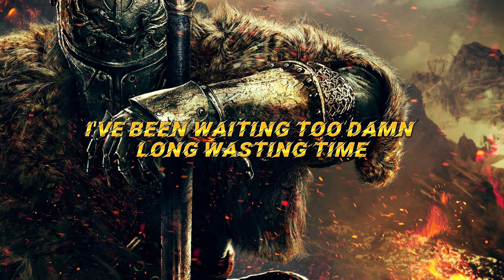NEFFEX - Don't Be Frightened (Lyrics)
This Song is a part of NEFFEX Unreleased Demo song

Lyrics :

[Verse 1]
Mhm, one step at a time
I'll be alright, yeah, I'll be just fine
Looking all around for a God damn sign
Everybody's getting theirs, but where's mine?
I've been waiting too damn long, wasting time
I just gotta move now, strong, outta line
Stop tryna do what they tell me is right
Just carve my own path and find my own light
I've been fucked up since I was young, seventeen
Didn't think the same as anyone or anything
Wishing I could be anyone else instead of me
Then I went and realized, "I have to be a bettеr me"
Telling evеryone just to let me go, let me be
Grinded out for two years straight without anything
Never gave up, no, I was never settling
Made my own way and then finally got some self-esteem

[Chorus]
I know it's hard, so, don't be frightened
Just let go, what's inside can't ignite
So, don't be frightened, just let go

[Verse 2]
I could taste all the venom, hate when you question
I've been working hard, no, I'm never second-guessing
I've been living large, but never forget a lesson
I'm the one in charge and my gut is my weapon
Blow a kiss to Heaven, I ain't going yet
Got some shit to do, blessings
Got some loose ends 'fore I get my happy ending
Got a new trend, self-respect is almost dead
And I'm getting fed up with all this social anxiety
I think we all deserve just a little more privacy
Only plans are social scams, drinking society
We all need our thoughts with a little less sobriety
So, drink up, let's get lost in the spins
Give up on our dreams and forget just how to win
Let's give up everything that we loved as a kid
Fuck that, you could lose track, but I'll be going in